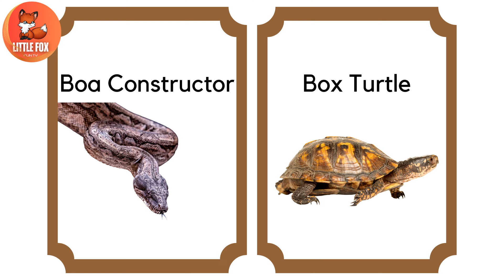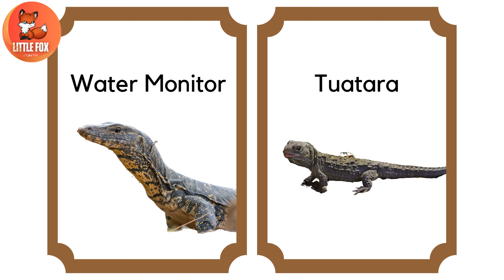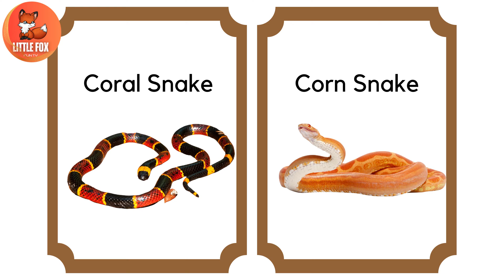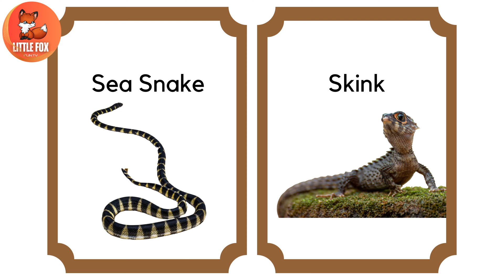Flash Cards - Top 40+ Reptiles names in English for preschoolers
Embark on a captivating journey into the world of reptiles, exploring the diverse range of species that inhabit our planet. From slithering snakes and fearsome crocodiles to graceful lizards and fascinating turtles, discover the unique characteristics and captivating behaviors that make reptiles such intriguing creatures.
Delve into the fascinating world of reptile nomenclature, uncovering the origins and meanings behind their scientific and common names. Learn about the different taxonomic groups within the reptile class, and gain insights into the evolutionary relationships between these amazing creatures.
Join us on a virtual tour of the reptilian realm, encountering some of the most iconic and intriguing species from around the globe. From the venomous Komodo dragon to the elusive chameleon, discover the remarkable adaptations and survival strategies that have enabled reptiles to thrive in a wide variety of habitats.
Uncover the captivating secrets of reptile anatomy, exploring the specialized structures and systems that allow these creatures to function and flourish. From their unique scales and skin to their powerful jaws and digestive tracts, gain insights into the intricate workings of the reptilian body.
Witness the captivating behaviors that make reptiles such captivating creatures. From the elaborate courtship displays of geckos to the impressive hunting techniques of snakes, discover the fascinating ways in which reptiles interact with their environment and one another.
Gain insights into the challenges facing reptiles in today's world, and learn about the conservation efforts underway to protect these important members of our planet's biodiversity.

Watch to the end and find the perfect name for your reptile buddy!